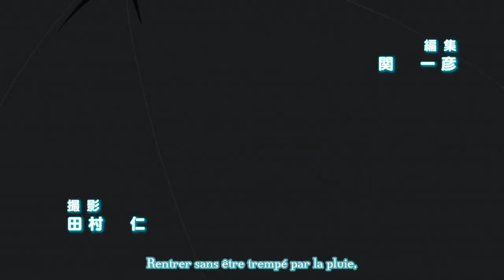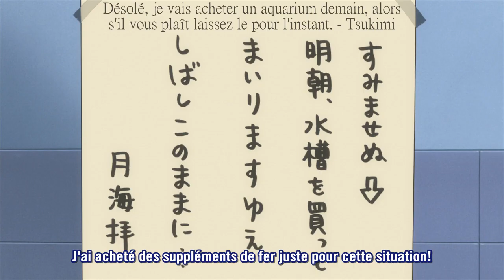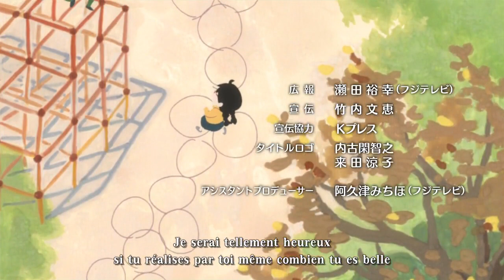Princess Jellyfish 01 vostfr